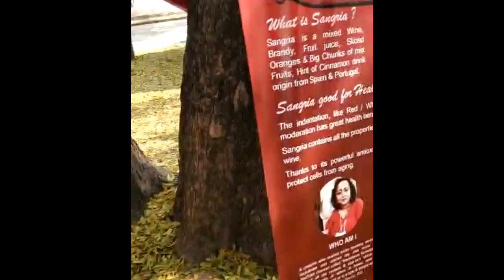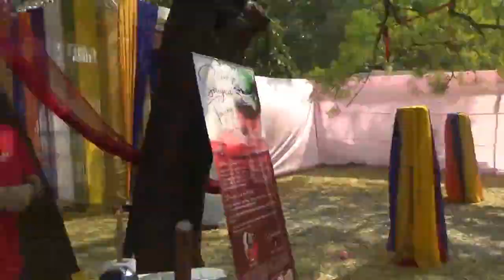Rose Sangria Tasting during Holi 2022 celebration at Myanmar Embassy New Delhi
Rose Sangria Tasting during Holi 2022 celebration
at Myanmar Embassy New Delhi
Many thanks to Dr Gaurav Gupta and his team
also thanks to Ambassadors and their staff & friends...

Catch me on other platforms:
!! ALCOHOL DRINKING IS INJURIOUS TO YOUR HEALTH THIS VIDEO ONLY FOR EDUCATION INFORMATION AND ENTERTAINMENT !!